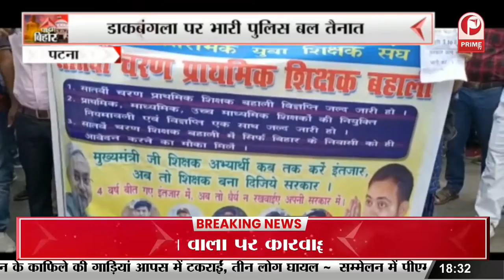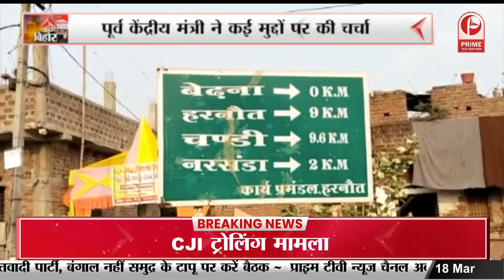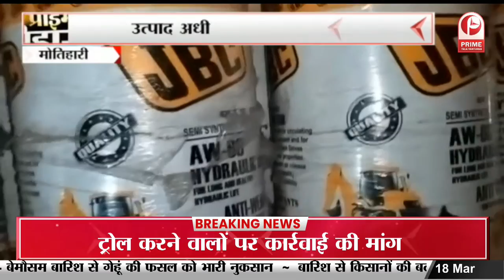Bihar : Ramzan पर मुस्लिम कर्मियों को बिहार सरकार का तोहफा || Prime Tv